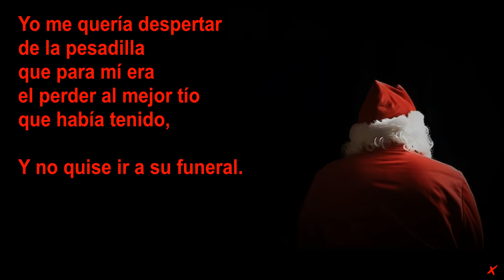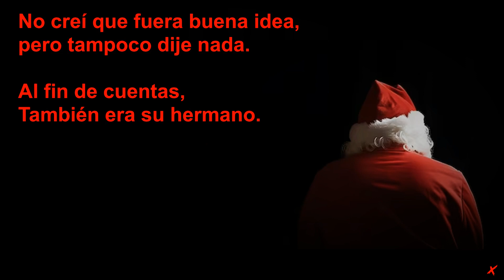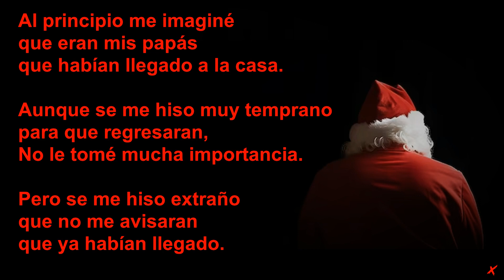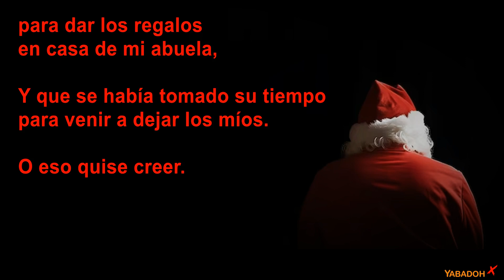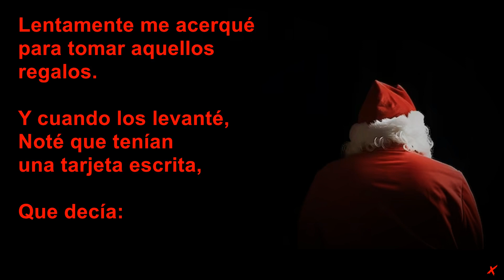El Santa Claus Que Nunca Existió 🎅👤💀 Relatos de Terror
En Nuestro Relato de Hoy:
Relatos XYZ por yabadoh

2024